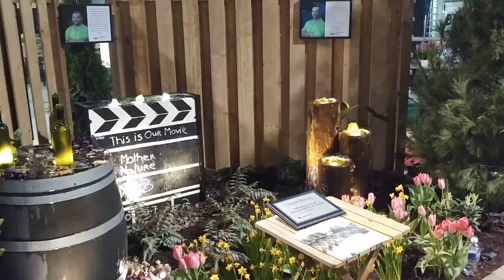CANADA BLOOMS.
NATIONAL HOME SHOW, TORONTO. MAR 2018.